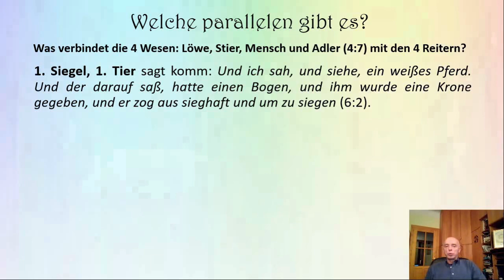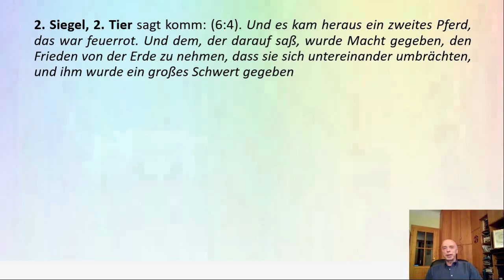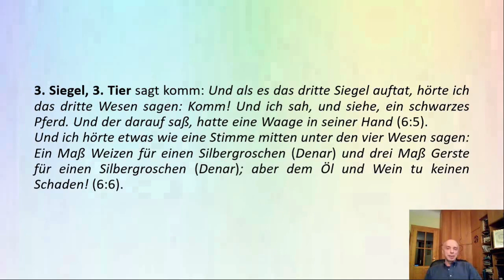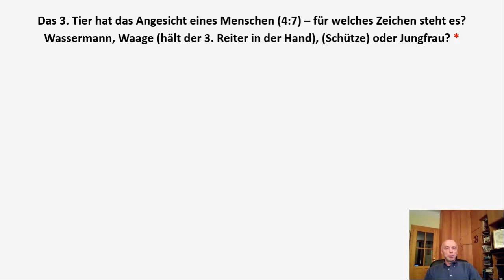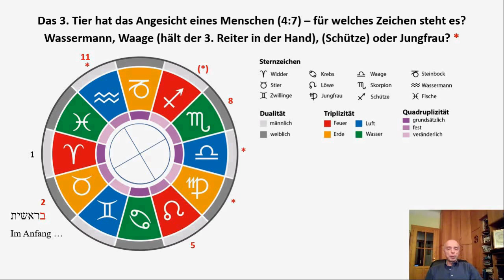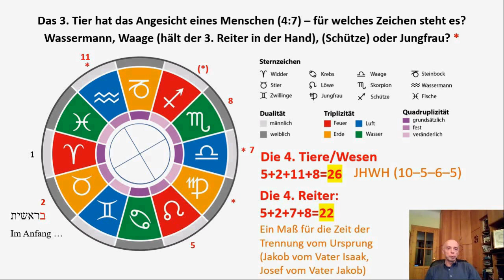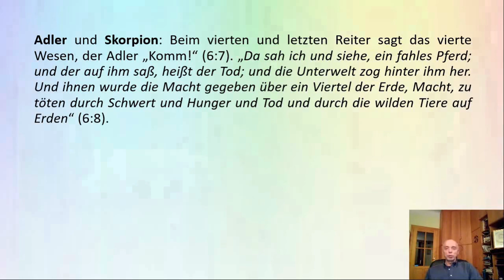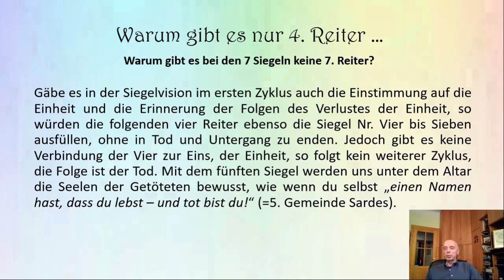3_TD Die 4 Tiere und 4 Reiter in der Offenbarung des Johannes 14 Min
Gibt es einen Zusammenhang zwischen den vier Tieren/Wesen jeweils mit 6 Flügel, die um den Thron Gottes stehen zu den 4 Reitern der Siegelvision in der Offenbarung des Johannes? Die Vision der 7 Siegel wird durch diese 4 Reiter dominiert, welche Botschaft ist damit verbunden?

Video mit Untertitel.

Zum YouTube-Kanal kommt man, indem man auf das "W" im blauen Kreis klickt oder geben Sie folgendes ein:

NOTE: German Video, German and ENGLISH SUBTITLEs are  available as well!

Is there a connection between the four animals/beings each with 6 wings standing around the throne of God to the 4 horsemen of the seal vision in the revelation of John? The vision of the 7 seals is dominated by these 4 horsemen, what message is connected to this?

Inhalt Kurzform
 0:00   Einleitung
 0:50   die 4 Tiere um den Thron (Vers 4:7)
 1:54   das 1. Tier sagt komm (Vers 6:1-2)
 2:00        Löwe
 3:08   das 2. Tier sagt komm(Vers 6:3-4)
 3:23        Stier
 4:54   das 3. Tier sagt komm (Vers 6:5)
 5:40         Waage
 6:28   die 12 Sternzeichen, der Zodiak (Vers 4:7)
 9:00         Mattheus, Markus, Lukas, Johannes
 9:38              Die 4 Tiere/Sternzeichen haben den Wert 26, wie JHWH
 12:32           Adler, der Skorpion: Tod, Totenreich, Hölle, Hades/Unterwelt
 12:33 das 4. Tier sagt komm (Vers 6:7-8)
 13:31 Warum gibt es nur 4 Reiter (und nicht 7)?
14:25 Quellenangaben, Links, Mail, FB Gruppe

Inhalt
0:00   Einleitung
0:50   Welche Parallelen gibt es
           (Was verbindet die 4 Wesen um den Thron mit den 4 Reitern)? (Vers 4:7)
1:15         Lamm/Widder
1:54   das 1. Tier sagt komm (Vers 6:1-2)
2:00         Löwe
3:08   das 2. Tier sagt komm (Vers 6:3-4)
3:23         Stier
3:40           das Materielle
4:54   das 3. Tier sagt komm (Vers 6:5)
5:40           die Waage
5:47            Was hat eine menschliche Getallt? (Vers 4:7)
6:06              Wassermann
6:10              Schütze
6:24              Jungfrau
6:28   die 12 Sternzeichen, der Zodiak
7:25         Knotenpunkte/Sonnenwendpunkte
8:00            drehen der Achse von Widder auf Stier, Löwe, Skorpion, Wassermann
8:27               das 2. Zeichen, Beth ist der erste Buchstabe der Genesis "Im Anfang"
9:00                  Mattheus, Markus, Lukas, Johannes
9:38   die 4 Zeichen der Tiere/Wesen um den Thron ergeben 26 = JHWH
10:05       Wassermann, 11:05
10:21       Waage
10:24 die 4 Reiter haben den Wert 22 - die Trennung vom Ursprung
11:41 die 4 Exile, das 4. Exil
12:20       Hand (1-4)
12:32       Adler, der Skorpion: Tod, Totenreich, Hölle, Hades/Unterwelt
12:33  das 4. Tier sagt komm (Vers 6:7-8)
13:31 Warum gibt es nur 4. Reiter (und nicht 7)?
14:05 Sardes (5. Gemeinde)
14:25 Quellenangaben, Links, Mail, FB Gruppe

Index
1 Maß Weizen für 1 Denar, 3 Maß Gerste für 1 Denar 5:03
4 Tiere  0:55, 1:37, 6:54
Adler (s.a. Skorpion) 1:10, 12:32, 13:06, 13:25, 13:29
Baum der Erkenntnis, Baum des Wissens 2:50
Drache  13:11
Gemeinde 5=Sardes 14:03
Hades (s.a. Totenreich, Hölle, Unterwelt) 13:17
Hand (1-4)  12:20
Hölle (s.a. Totenreich, Hades, Unterwelt) 13:17
JHWH   9:50
König, ~ der Tiere 2:30
Könige/Kaiser  5:30
Löwe  1:10, 2:05 ff bis 2:42, 3:04, 8:10, 9:42
Matthäus, Markus, Lukas, Johannes 9:00, 9:16
Pferd  1:57, 3:12, 4:09, 4:18, 4:57, 6:17
Schlange  13:10
Simson/Delila 2:42
Skorpion (s.a Adler) 8:10, 12:32, 13:02 f
Stier  1:10, 3:38, 3:56, 4:37, 7:16, 9:45
Tiere, 4~ um den Thron  0:51, 1:37
Tier, Wofür steht das ~? 5:30
Tod  2:50, 12:37 ff bis 13:25, 13:56
Totenreich (s.a. Hölle, Hades, Unterwelt) 13:17
Unterwelt (s.a. Totenreich, Hölle, Hades) 13:17
Waage  4:57, 5:40 ff bis 6:03, 7:33, 10:19, 11:23, 12:02 f
Wassermann 6:05, 8:10, 10:10*, 11:05* ff bis 11:39, 12:07
Wein  12:07

Bibelstellen
Min:Sek Kap:Vers  Thema
   2:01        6:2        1. Siegel, 1. Reiter, weißes Pferd
12:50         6:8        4. Siegel, 4. Reiter, fahles Pferd, Tod, Unterwelt